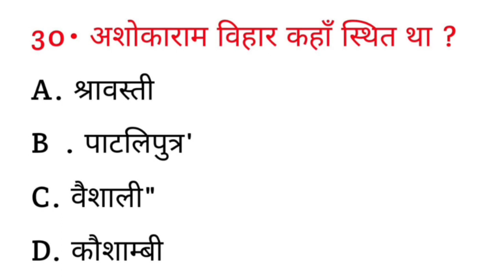अशोकाराम विहार कहां स्थित है ? || Ashokaram vihar kahan sthit hai